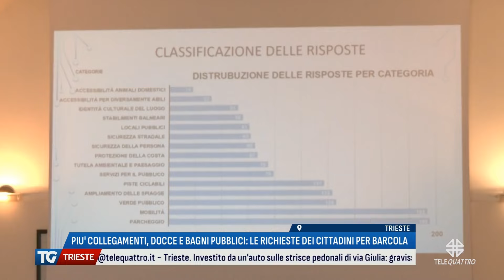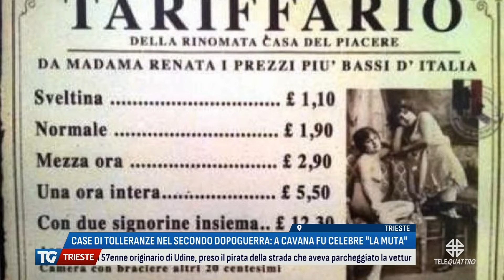TG TRIESTE EDIZIONE COMPLETA | 16/08/2024